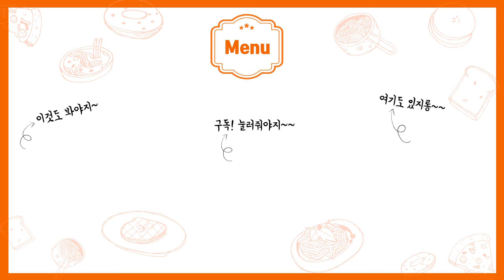(윤유선)🧅설탕대신 이렇게 천연 감미료 [양파당]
오늘은 편스토랑 윤유선씨의 양파당 만들어봤어요~ 양파의 천연 단맛을 이용해 설탕대신 요리에 이용하는 양파당! 한번 만들어놓으면 든든하답니다😉

Today, I made Onion Sugar from Fun-staurant Yoon Yu-seon. Onion sugar is used in cooking instead of sugar by using the natural sweetness of onions!

👩‍🍳 재료(ingredients)
양파 6개 (6 onions)
소금 1T (salt)
물 (water)

🎵Track : 써니사이드업